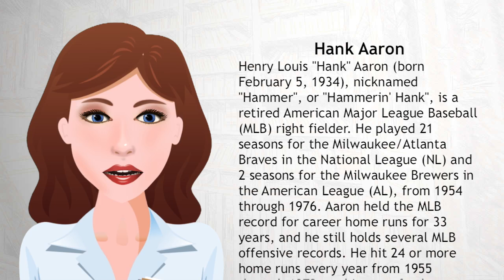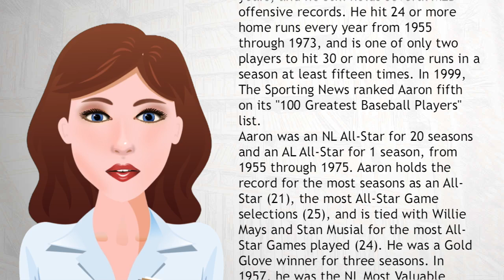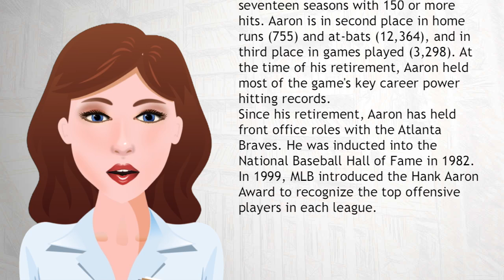Hank Aaron - Wiki Videos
Henry Louis "Hank" Aaron (born February 5, 1934), nicknamed "Hammer", or "Hammerin' Hank", is a retired American Major League Baseball (MLB) right fielder. He played 21 seasons for the Milwaukee/Atlanta Braves in the National League (NL) and 2 seasons for the Milwaukee Brewers in the American League (AL), from 1954 through 1976.